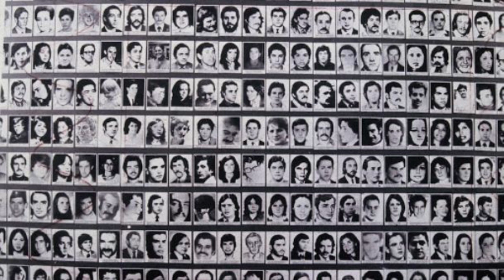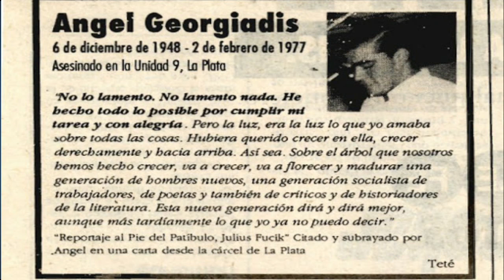JUSTO HOMENAJE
El Diputado Walter Correa, del Frente de Todos de la Provincia de Buenos Aires rindió un sentido homenaje a Ángel Alberto Georgiadis, representante de la Juventud de Trabajadores Peronistas.